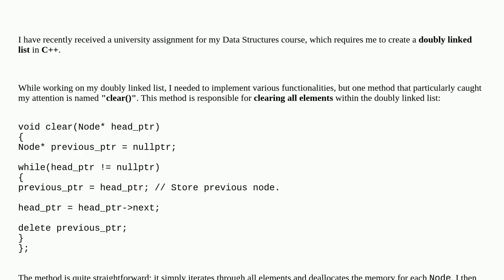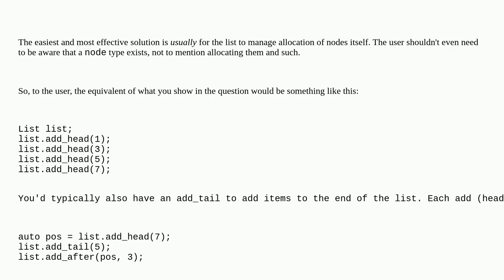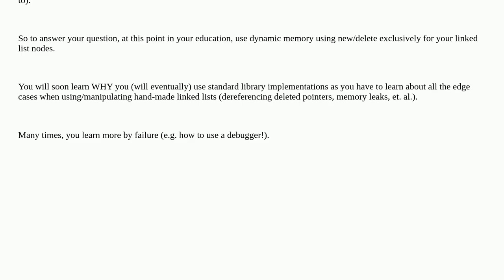How to recognize if object is on the stack or heap memory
A special thanks goes out to the community

  memory heap stack c++ list